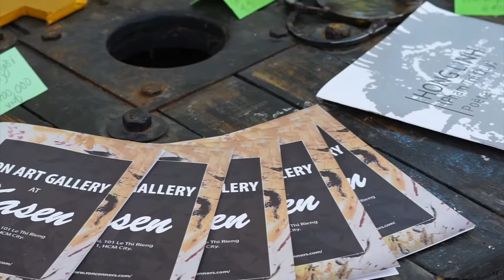Ron Art Gallery Tour in Hanoi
Gallery is open for events and by appointment. Call/SMS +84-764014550 for information or email

Camera and Editing: Van Tran